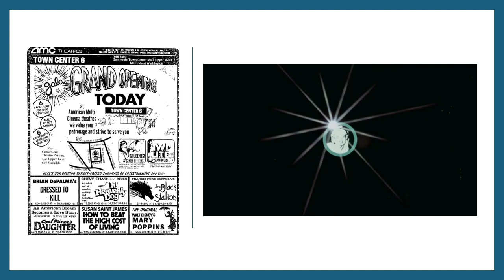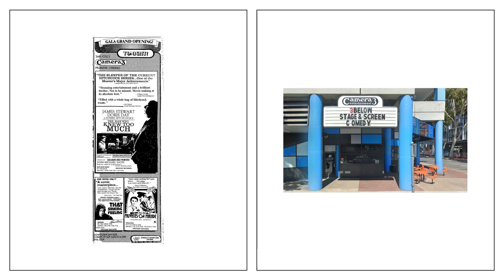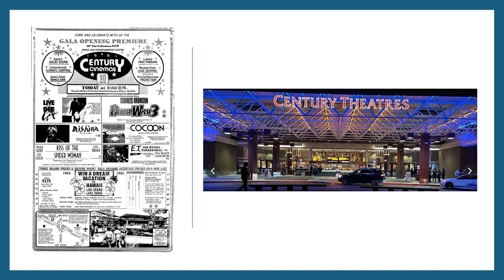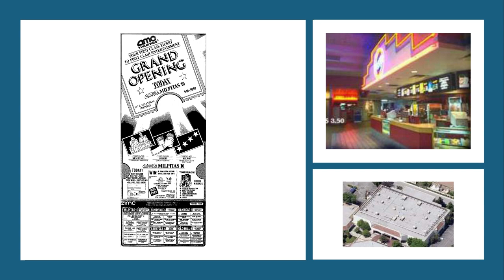San Jose and Santa Clara County movie theatre history 1980-1989